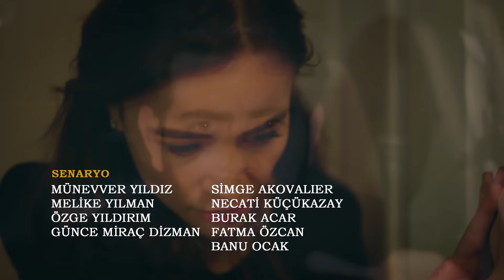Dilan is Injured - Vendetta Urdu Dubbed | Kan Cicekleri